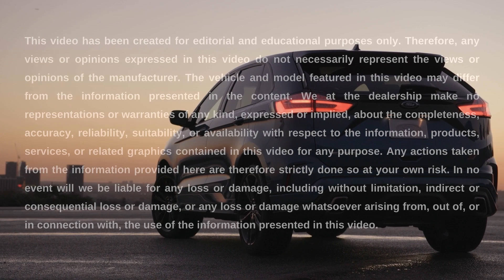Driving Range of the 2024 Ford Edge || Sterling McCall Ford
Sterling McCall Ford is here to aid you with the driving range of the 2024 Ford Edge, as well as its gas mileage, engine specs, and gas tank size. This engaging mid-size SUV's driving range is up to 518 miles on a single tank of gas under ideal conditions. Its gas mileage ranges from 19 MPG in the city and 28 MPG on the highway. The engine specs of the 2024 Edge include a EcoBoost 2-liter 4-cylinder engine or a 2.7-liter V-6 EcoBoost engine. Last but not least, the gas tank size is 18.5 gallons for all trim models for the 2024 model year.

To discover more great facts about the gas tank size, engine specs, gas mileage, and driving range of the 2024 Ford Edge in Houston, visit us in-person or online at Sterling McCall Ford.

Our staff looks forward to connecting with you soon.

Visit Us Online or In-Person:
Sterling McCall Ford
6445 Southwest Fwy, Houston, Texas, 77074